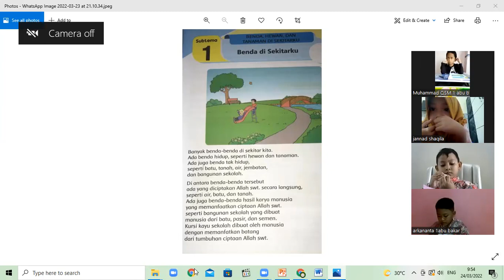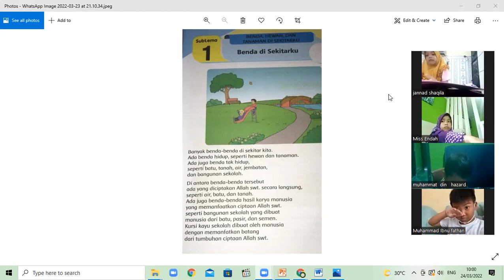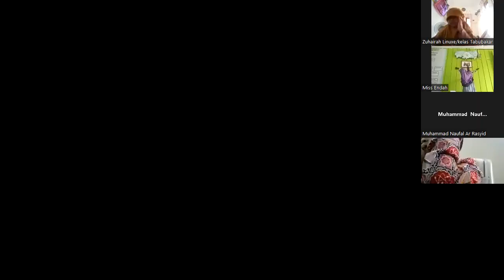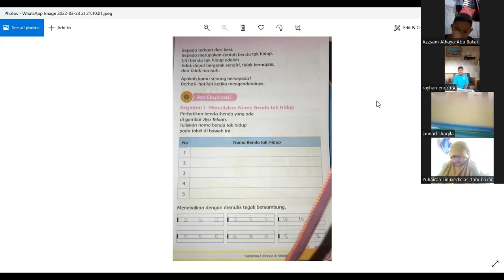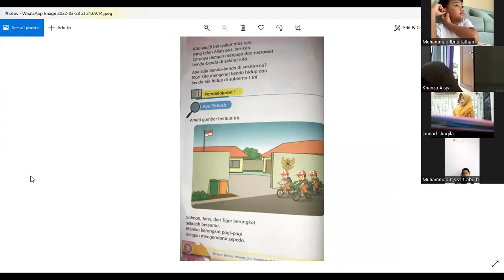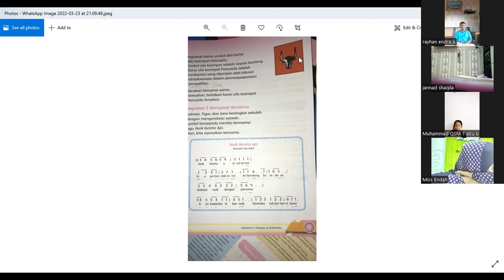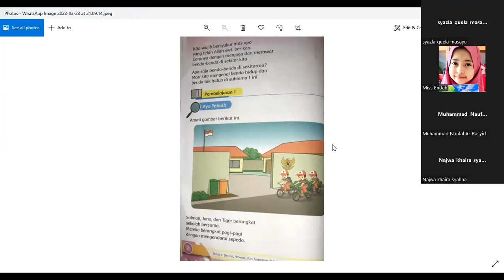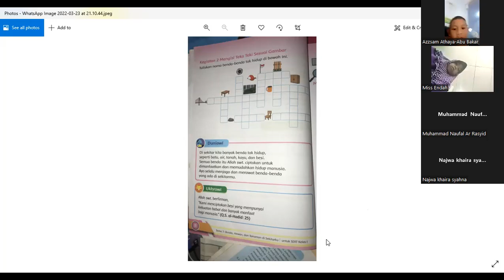zoom tematik pb 1 tema 7 24/03/22